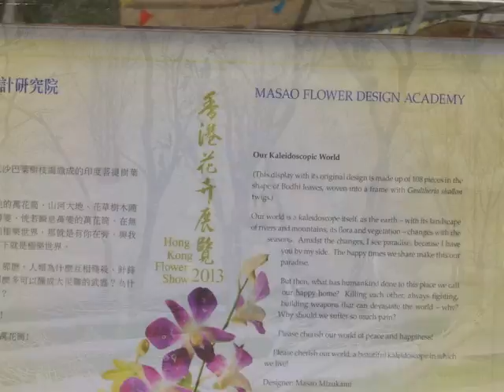2013' HongKong flower show Masao Flower Design Academy Booth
The Kaleidoscope Paradise in this world !
Hong Kong Flower Show 2013' . MasaoFlowerDesign Academy
Art WorkTitle.

Kaleidoscope World of the heaven and the earth.

Description.

The world can be viewed as a kaleidoscope. When time pass by, the view thought the kaleidoscope change dramatically. We can find a real happy world by the moment of changing. Where is the place you are with me.
If the world is a happy land for human kind, why there are so many evil things happened?
Why there are so many massive destroy weapons built? Why there are so many sad things hurting people?
Let us be thanking for the happy land we have already.
Let us take care for the beautiful view that we have through the kaleidoscope.

題：天地萬花筒

世界有如天與地之萬花筒、時間飛逝間、天與地之萬花筒即無常變化、
這無常變化之間我看到真正的極楽世、那就是有你在我身邊渡過的快楽時光、 當下就是極楽世界。但如果說人間是楽土、 那人們為什麼要相互殘殺互相針對、制造大量可以造成大災難的工具、 使人們承受各种痛苦呢?
要減少痛苦、
請珍惜我們在人間建立的樂土!
誚珍惜我們人世間的天地萬花筒!